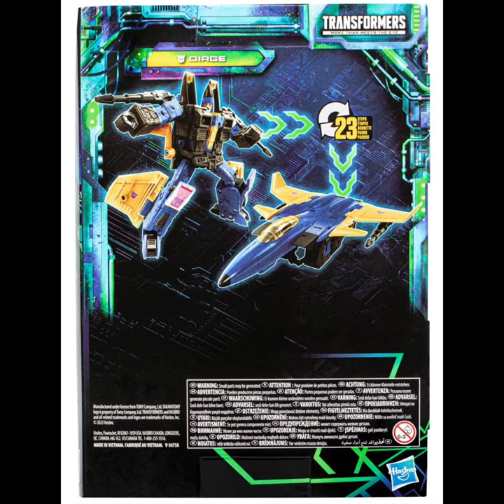Transformers Generations Legacy Evolution Voyager Dirge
The battle is evolving with the Transformers Legacy Evolution Dirge action figure! Dirge is an expert in using fear to his advantage, using his engines to instill paralyzing fear in enemies who hear him coming. Transformers toys are upgraded with Evo-Fusion technology! Celebrate the last 40 years of Transformers history with Transformers Legacy action figures for boys and girls. Transformers Legacy opens the portal to a whole new universe of -- More Than Meets the Eye -- bringing together every generation of Transformers like you’ve never seen before. Collect and combine different characters to create your ideal Legacy lineup. Ages 8 and up.